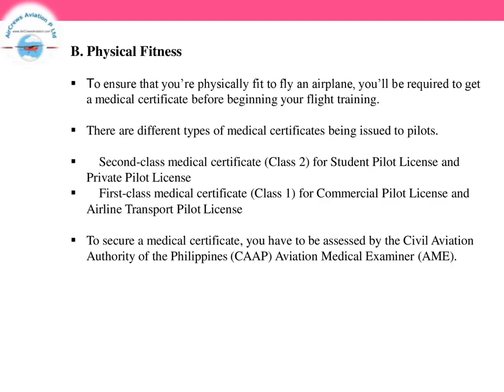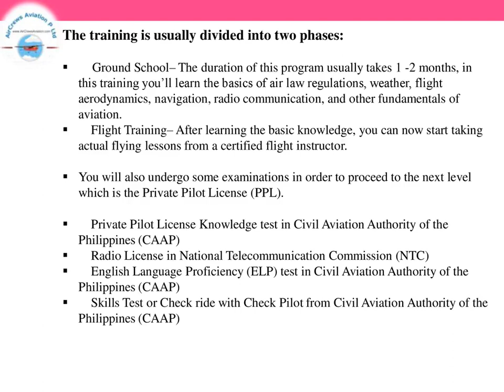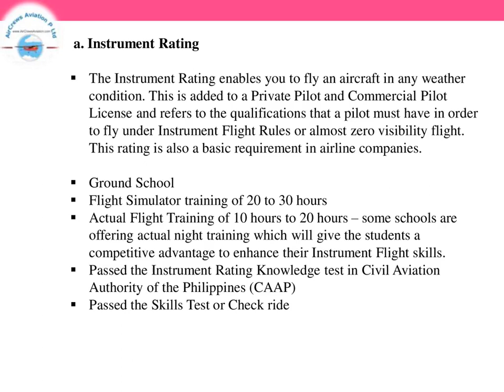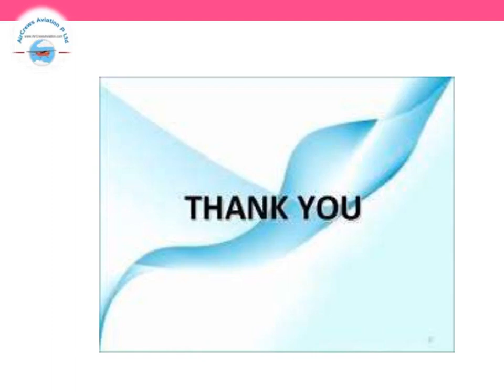Airlines Pilot 🧑🏼‍🏭 Training in Philippines ✈️Rajarajeswari Jagatheesan HR Manager AirCrews Aviation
Airlines Pilot 🧑🏼‍🏭 Training in Philippines ✈️Rajarajeswari Jagatheesan HR Manager AirCrews Aviation Pvt Ltd

Step by Step Learn How to Become an International Airline Pilot  :